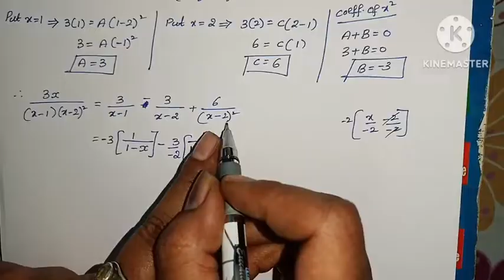Inter Maths-2A - Partial Fractions - Exercise-7(d) -3,4 problems